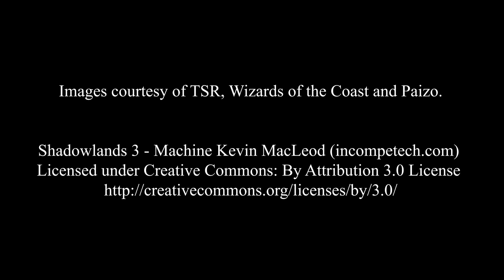D20 Live "The Tribe" Ravenloft Episode 13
Getting to the... "heart" of the matter.